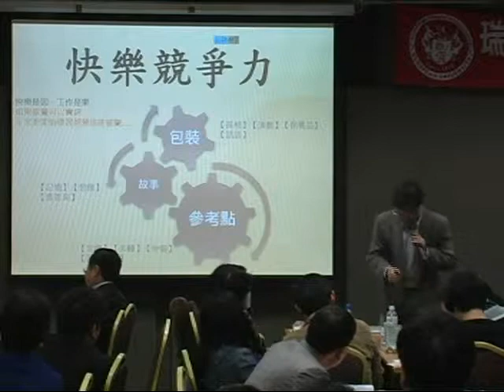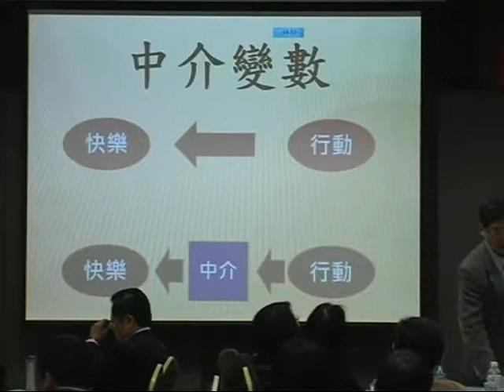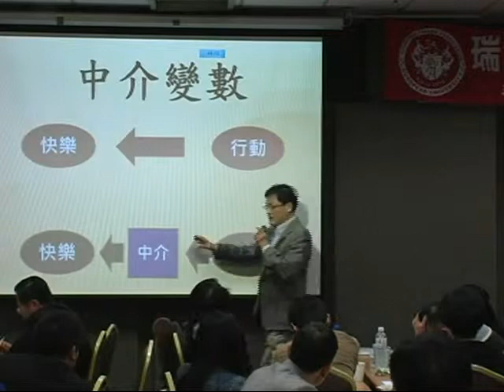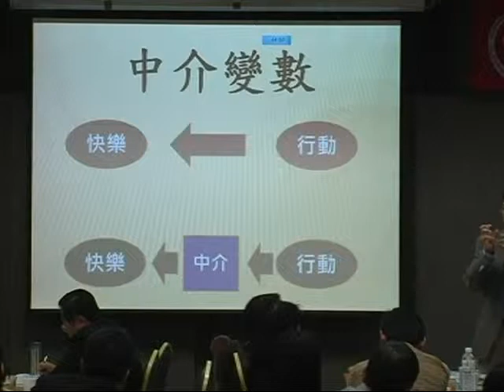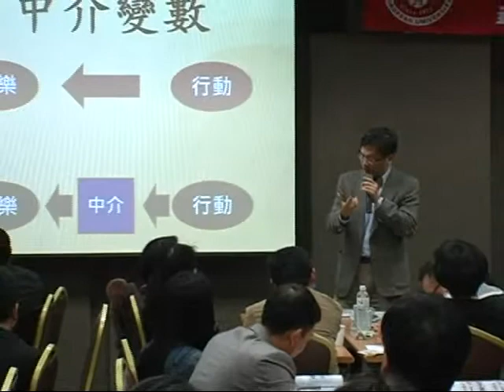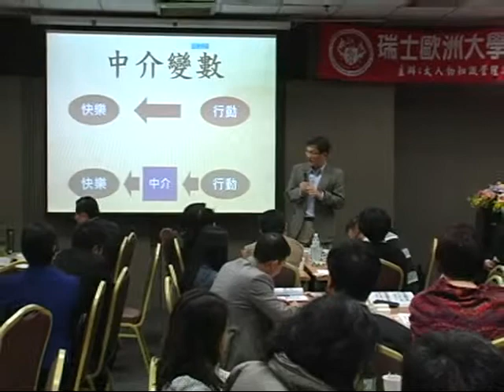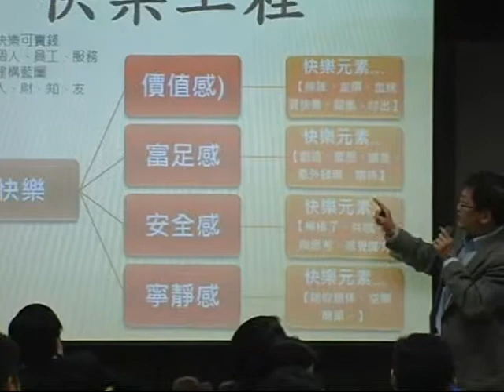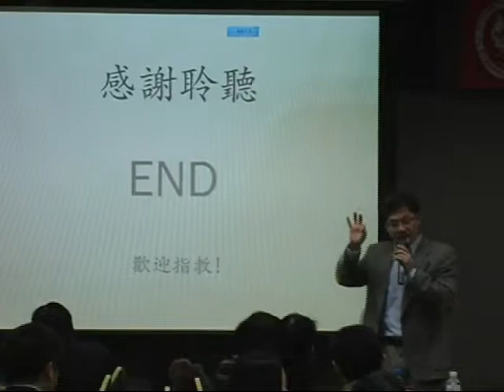2014/2/22-23 王道經營與創新 part 31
你現在收看的是瑞士歐洲大學范揚松教授教學實錄
想申請學分對接及獎學金
請與我聯絡
電話：（02）29353999